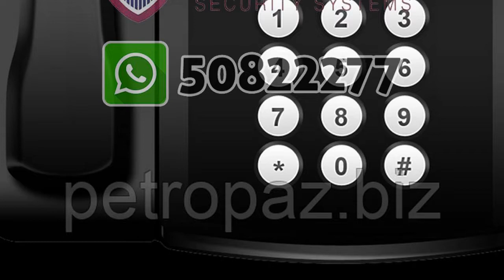cisco wireless ip phone Doha Qatar